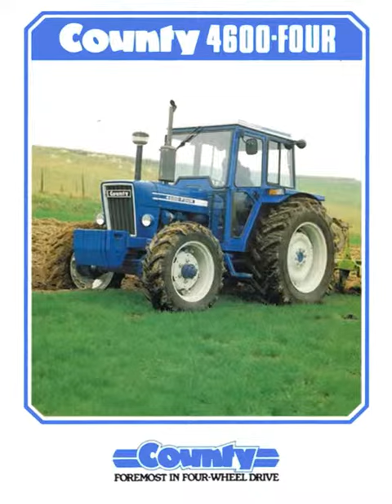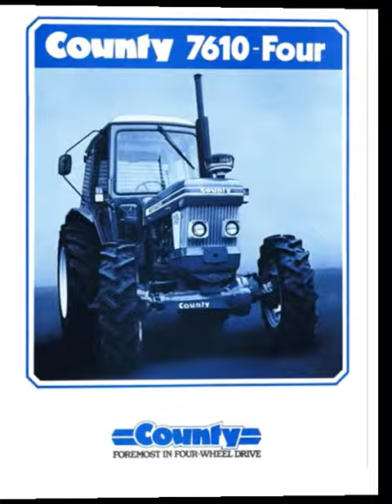County folder overzicht II tractor-gadgets